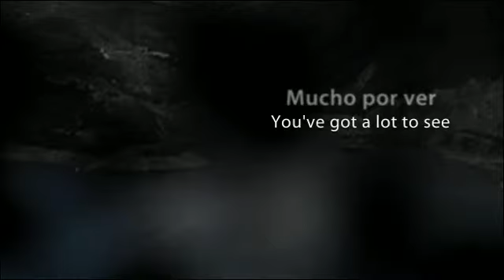Hotel Citymar Santa Cruz en Sierra Nevada (Granada)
Situado en pleno Parque Nacional de Sierra Nevada, este hotel está situado a escasos 10 minutos de la estación de esquí y 20 minutos de Granada capital. El hotel fue construido en el año 1988 y reformado en el 2001. Ofrece 90 habitaciones a sus clientes.

Sobre Sierra Nevada:

En Sierra Nevada los amantes de la naturaleza podrán usar sus numerosas rutas y senderos para practicar su deporte favorito y estar en contacto con la tierra virgen. Sus rutas más conocidas son: Vereda de la Estrella y Ruta Sulayr.

Y para los más deportistas, Sierra nevada también ofrece una amplia oferta de esquí y es que su buen clima y su gran calidad de nieve la hacen la elección preferida por miles de personas todos los años.

About Hotel Citymar Santa Cruz:

Located in the main National Park of Sierra Nevada, this hotel is situated just 10 minutes from the ski resort and 20 minutes from the city of Granada. This accommodation was built in 1988 and it was renovated in 2001. It offers 90 rooms to its clients.

About Sierra Nevada:

In Sierra Nevada, the nature lovers will be able to use its many routes and paths to practice their favorite sport and being in contact with the virgin land. Its best known routes are: Verena de la Estrella and Ruta Sulayr.

If you love sports, Sierra Nevada also offers a variety of Sky. Its temperature and its great quality of snow make it the first choice by thousands of people every year.